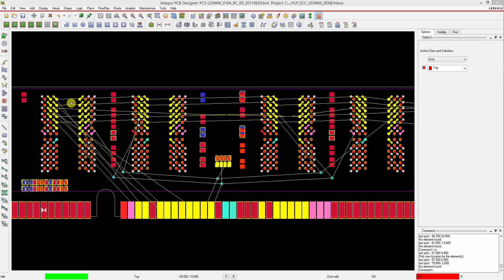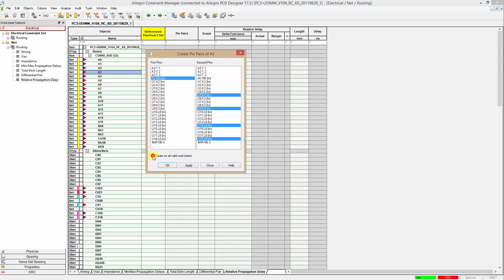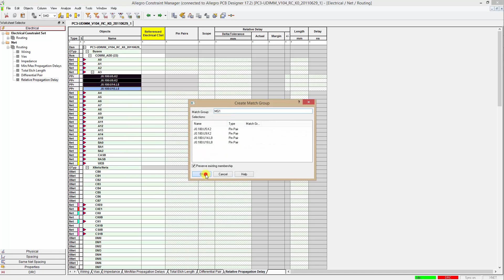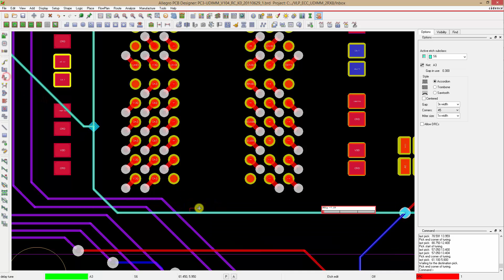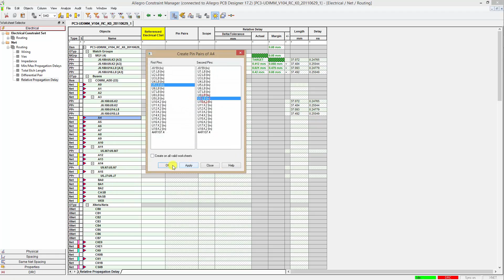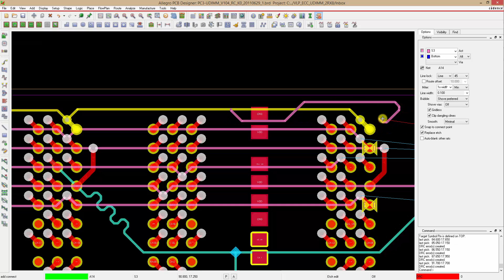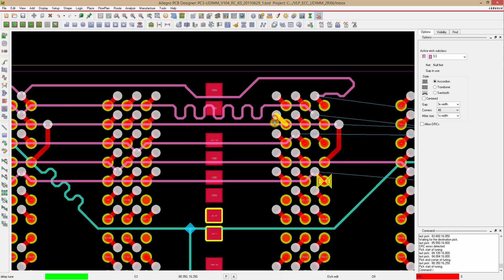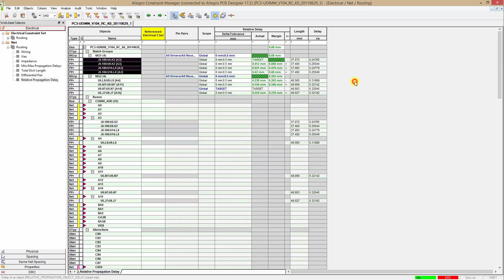Allegro PCB Designer 17.2. Выравнивание длин проводников.